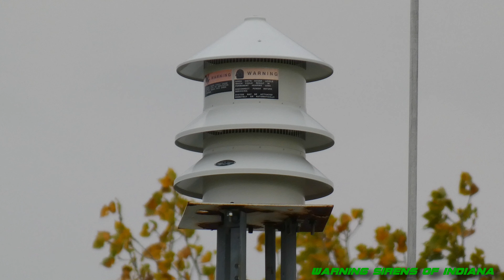Model 2 - Full Alert - New Libson, IN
INFORMATION

My Input
First time hearing a model 2. its very loud form underneath but other than that it isn't that loud

Recording Details/ Location
Cameras:  Panasonic Lumix FZ80, Iphone 14 Pro Max
Audio: Zoom H1n
Siren: Model 2 (Newer)
Port Ratio: 5
State: Indiana
City: New Libson
County:  Henry
Testing: Every Friday at 12 PM
Address: 1201 Church St, New Castle, IN 47362
Other Enthusiast there: @SuperSirex127 (Dominic & Jermey)
Other Information: healthy!